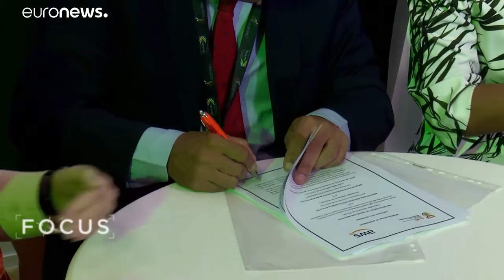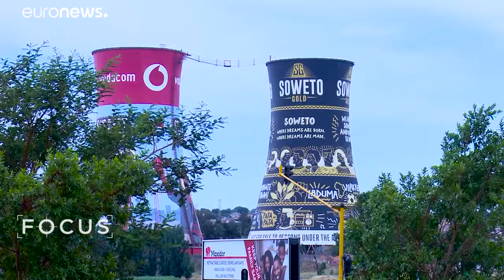South Africa’s €90 billion investment drive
Over 1,700 people from 22 countries converged at the second inaugural South Africa Investment Conference in Johannesburg. The gathering that was part of the president’s push to improve Africa’s second largest economy and deal with the 29.1% unemployment rate.